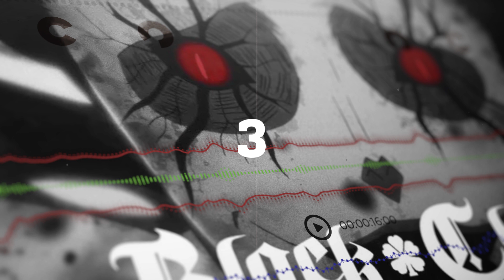Чёрный клевер опенинг 10 [Black Catcher] (КАРАОКЕ НА РУССКОМ)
Это видео я создал для тех кто желает попеть эту песню у себя дома с нашим русским текстом. Караоке-версия 10-го опенинга "Чёрного клевера" на русском.

Хотите заказать кавер? Вам сюда

webmoney:
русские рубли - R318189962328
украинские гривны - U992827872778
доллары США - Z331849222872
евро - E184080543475